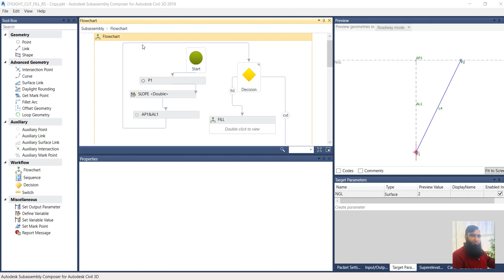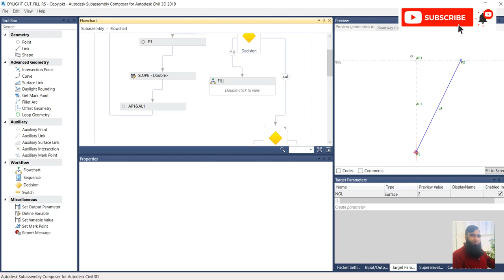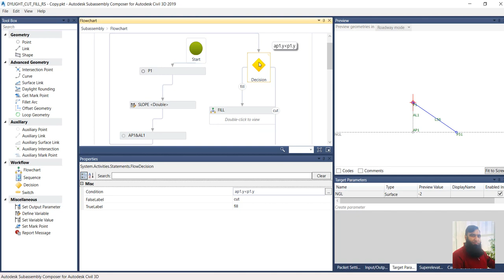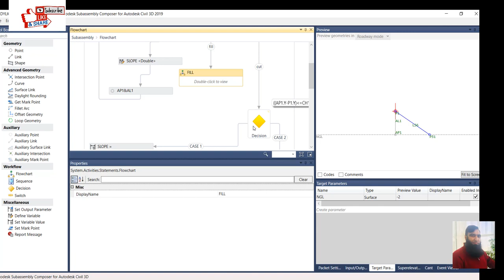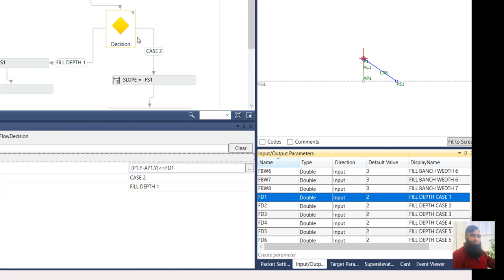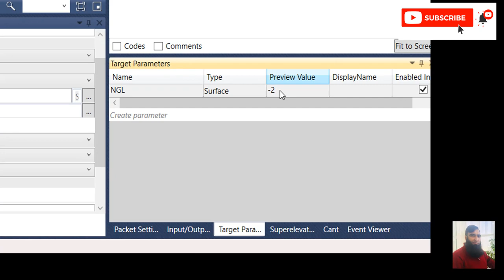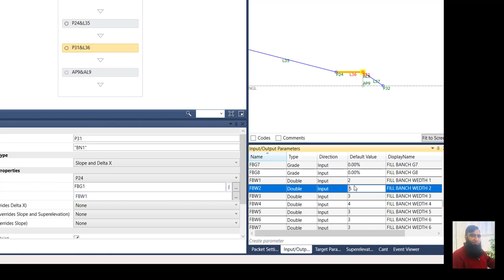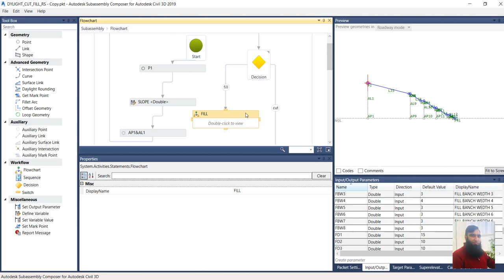how to creat subassembly composer autodesk daylight cut and fill Part 7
Hi
Watch this video to learn how to use the conditional cut-fill subassembly to test a point and decide which subassembly to use for daylighting purposes in AutoCAD Civil 3D.
Finish Strong Friday: Conditional Horizontal Target Subassembly Tips & Tricks
In this short video, I show some tips and tricks for using Conditional Horizontal Target Subassemblies in Civil 3D.  This video is intended for those who are already familiar with how these subassemblies function in general.
Adding driveways to a corridor using FDOT's Civil 3D subassemblies

how to creat subassembly composer autodesk  daylight cut and fill
 Finish Strong Friday: Multi-Target Daylight with Subassembly
conditional cut fill assembly
You can easily draw road cross sections in autocad by this excel program. as wel super elevation

How to draw road cross section using Excel and AutoCAD Tutorials
How to plot LONG SECTION of road in AutoCAD by EXCEL
how to draw cross section in autocad
how to draw earthwork cross section in autocad
excel sheet for road cross section
How do I plot a cross section in AutoCAD
How do I create a cross section in Excel
How do you create a cross section
How do you find the cross sectional area of a stream
How do you calculate cross sections
how do you calculate cross section volume
volume by cross section calculator
accumulated cross sections
volume by cross section practice problems
square cross section area
how to calculate cross sectional area of road
mid sectional area method
mean sectional area method formula
mean sectional area method
mean area method of volume estimation
computation of volume in surveying
area and volumes
cut and fill
cut and fill diagram
how to read cut and fill plans
cut and fill example
cut and fill urdu hindi
urdu hindi
hindi

how to calculate cut and fill by hand

Draw cross section from Excel to AutoCAD - YouTube